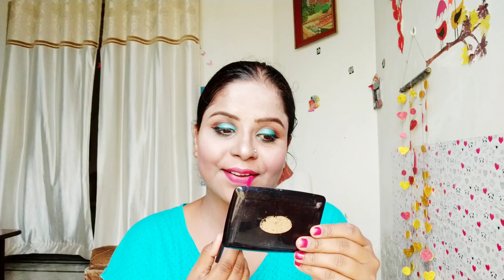Teej makeup look,तीज पर ऐसे करे दुल्हन मेकअप#VarshaBeautyCare#TeejMakeup 2019.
Hi everyone today i am sharing Teej makeup look.